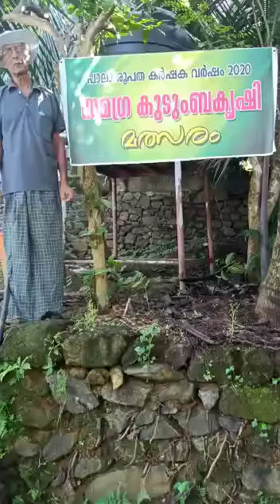പാലാ രൂപത കർഷക വർഷം 2020 || PSWS കർഷക അവാർഡ് || Entry no. K 057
പാലാ രൂപത കർഷക വർഷം 2020
പാലാ സോഷ്യൽ വെൽഫെയർ സൊസൈറ്റി (PSWS)
സമഗ്രകുടുംബ കൃഷിമത്സരം
കർഷകകുടുംബ കൃഷിപുരസ്‌കാരം

Entry no. K 057
കെ എം ജോസഫ്
കല്ലറക്കൽ
പാലാ